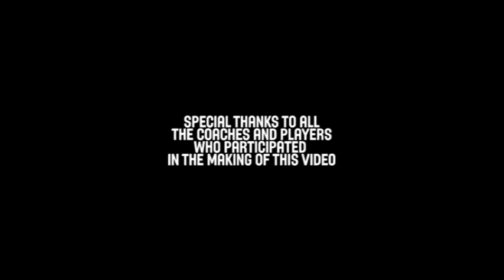Attacking the zone defense - Paco Garcia - Basketball Fundamentals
Paco Garcia teaches how to attack a zone defense in basketball.